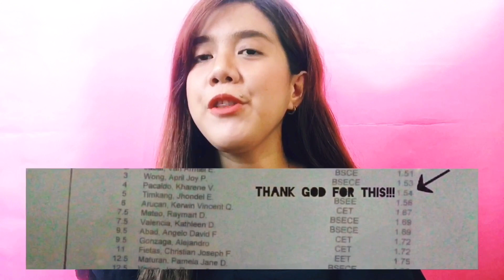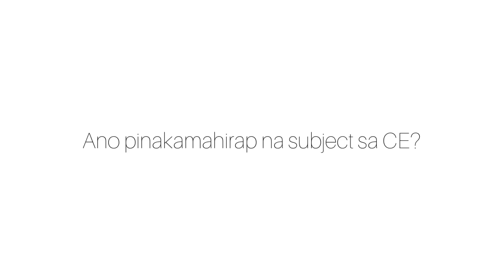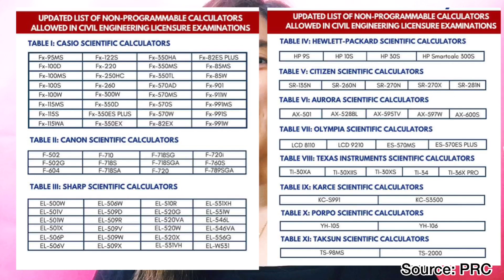CIVIL ENGINEERING STUDENT Q&A (BAKIT MAY SKINCARE NA TANONG?) 😂| Kharene Pacaldo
FAQ 👷🏻‍♀️
Associate Degree: BS in Civil Engineering Technology
Bachelors Degree: Civil Engineering major in Structural Engineering
School: Rizal Technological University
Country: Philippines (born & raised)